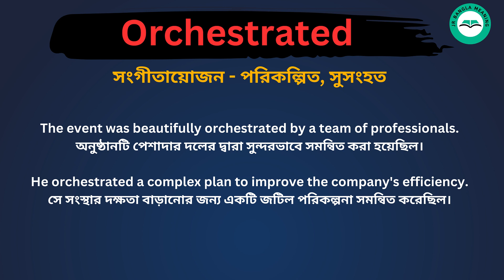Orchestrated meaning in bengali/Orchestrated শব্দের বাংলা ভাষায় অর্থ অথবা মানে কি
Orchestrated  Meaning In Bengali
Orchestrated  শব্দের বাংলা ভাষায় অর্থ অথবা মানে কি
Orchestrated  Bangla Meaning